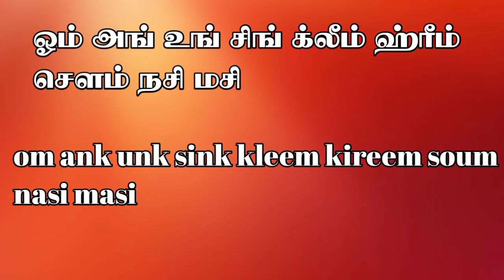திருஷ்டி கட்டு அவிழ்க்க . கண் திருஷ்டி நீங்க .kan thirusti neenka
Kali manthirigam.manthiriga tips